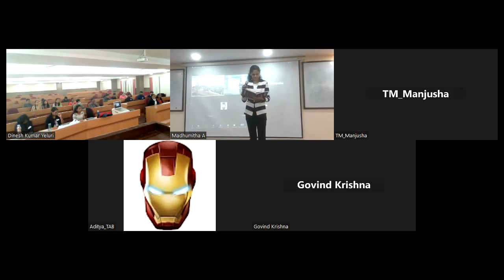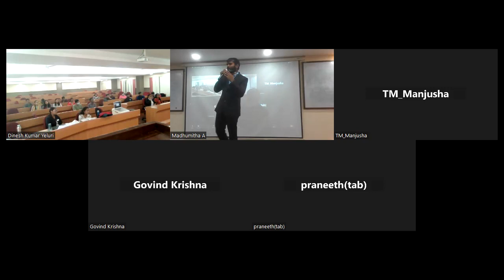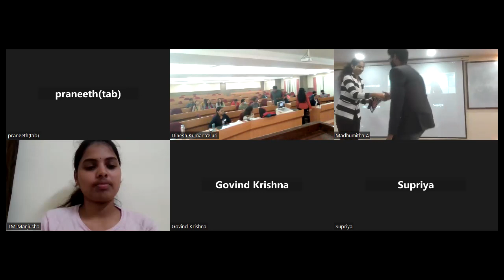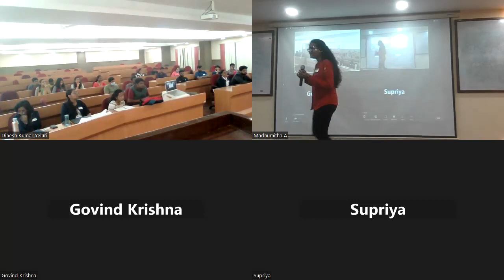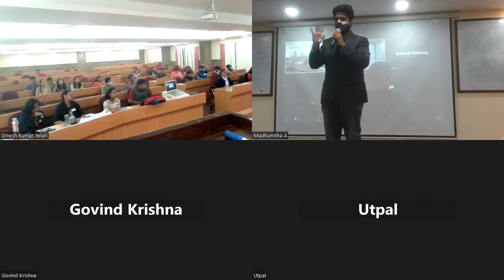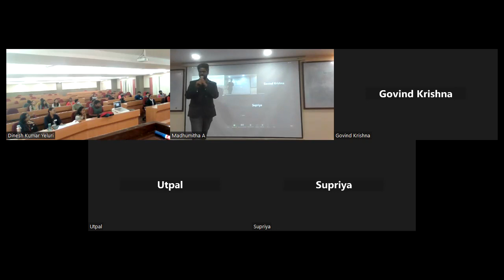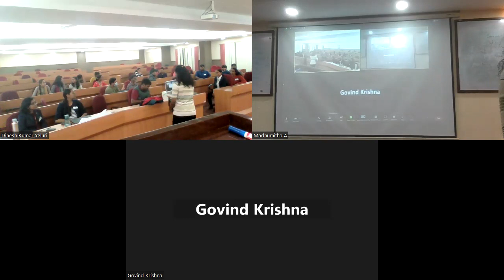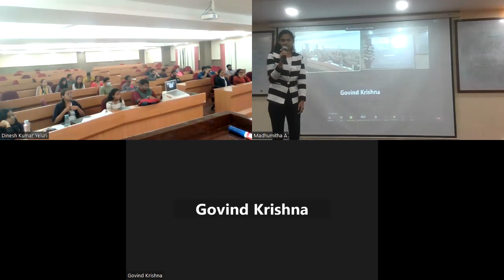Installation Ceremony "New Wave" by MoC Lakshmi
Meeting #189

🖼️ Theme - New wave

  ⏳Timer - TM Nikhil

     🪄Fun Master - TM Bhavana
    📯 TMOD - TM Lakshmi
    🤝🏻 SAA - TM Manjusha

📆 Date - 24th December 2022, Saturday 𝙃𝙮𝙗𝙧𝙞𝙙 𝙈𝙤𝙙𝙚
🕔 Time - 10 AM to 11:30 AM